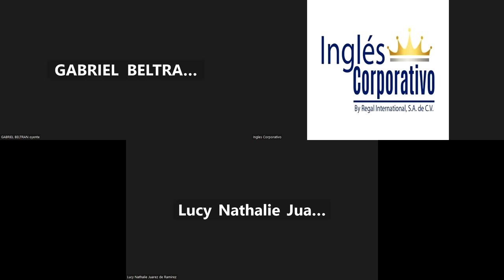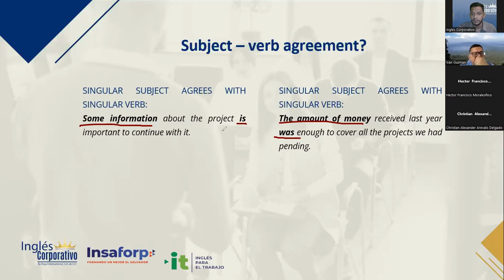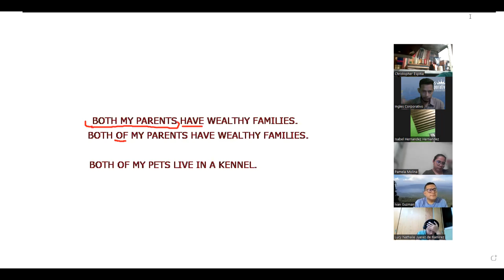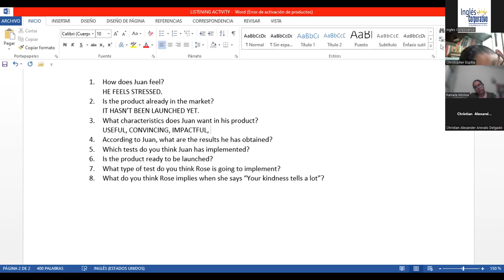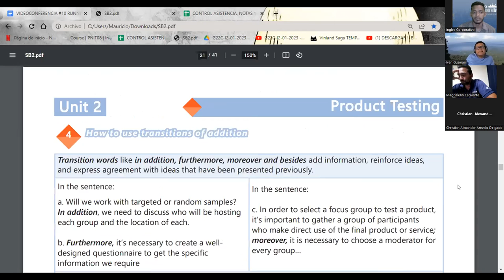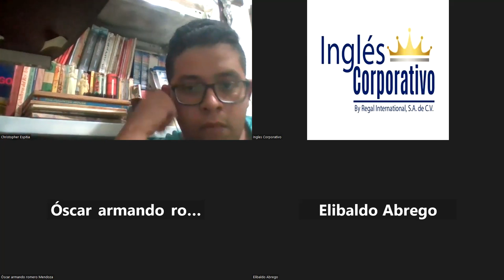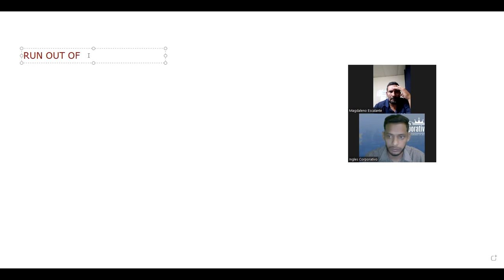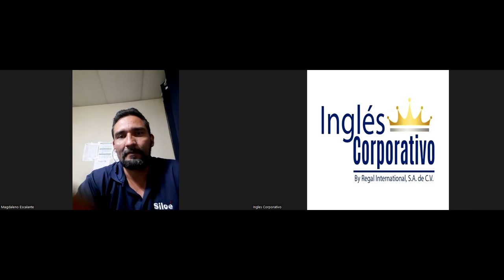SESSION 10-10.02.2023-29750-8048-0025/2023-SIGARAN-RUNNING A FOCUS GROUP CONVERSATION